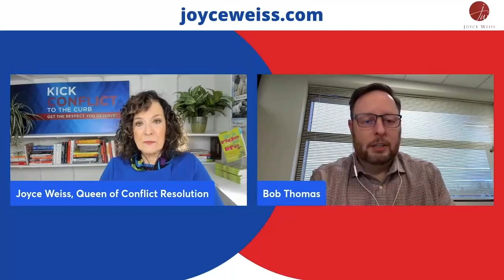Kick Conflict Show: Bob Thomas - Culture of Care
Joyce Weiss, Communication Coach, interviews Bob Thomas, COO of the MI Chamber of Commerce, on the live broadcast, Kick Conflict to the Curb™. The topic is how to set up a culture of care.

Welcome to the Joyce Weiss YouTube channel.
Clients work with me due to my conflict resolution expertise as a Communication Coach. The funny thing is, as a young child, I was a late talker. When I did speak, people around me didn’t understand what I was trying to say. Who knew I would become the Queen of Conflict Resolution and help others speak their voices years later?

Hey, if I can change my mindset from years ago, you sure can!
Fun and energy are in my DNA. You will see this in the videos. It’s exciting to help others Kick Conflict to the Curb and get the Respect they Deserve.

Here are some of the playlists designed for you:
Communication Strategies
Human Resources Topics
Dangerous Bullies at Work
Selfish Narcissists
Inspirational Stories
How to Engage in Virtual Meetings

I’m the HR Professional’s Partner.
I coach employees and managers on how to transform from not knowing how to start a tough conversation to feel comfortable using their voices without losing their cool to feel heard and respected.

Visit JoyceWeiss.com to sign up for your weekly blog: Kick Conflict to the Curb™: Stomp Out Your Stress.